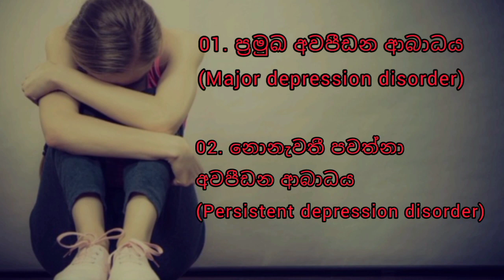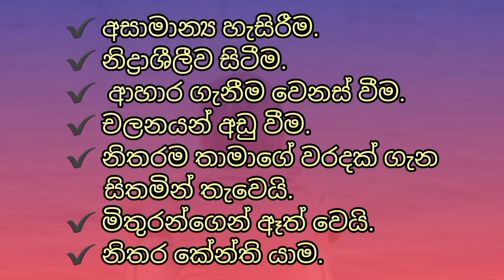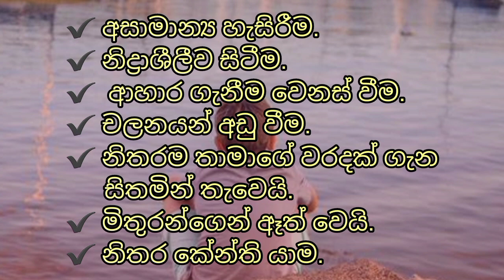ඔබේ දරුවාගේ හැසිරීමත් මේ වගේ නම් දැන්ම ක්‍රියාත්මක වන්න.